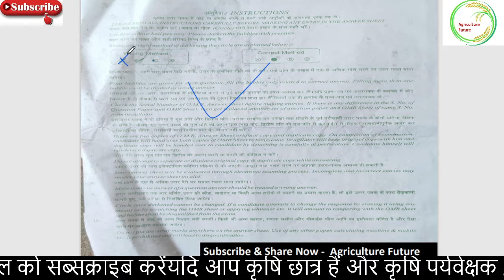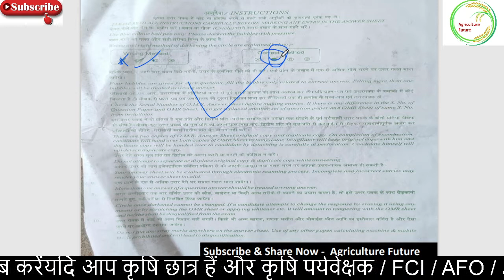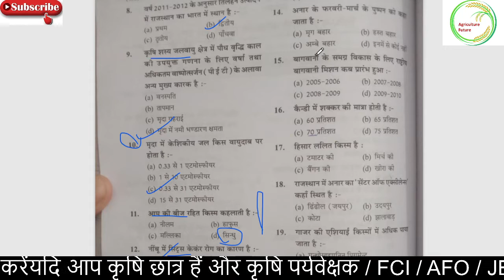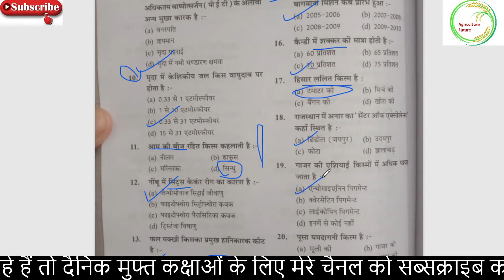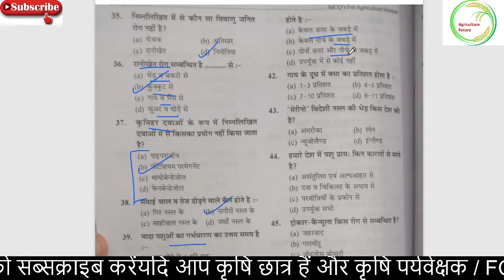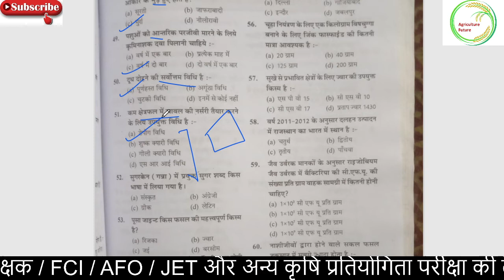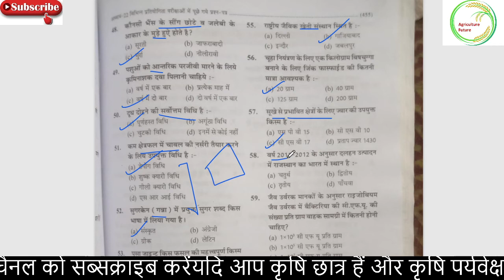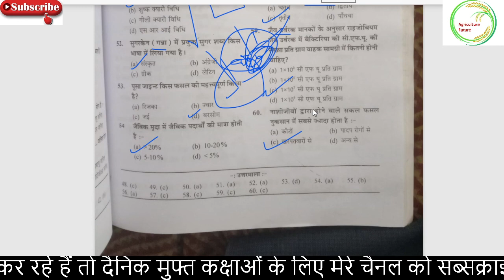Agriculture_supervisor_2015_Question_paper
hii guys welcome back
This video is related to Agriculture supervisor 2015 question paper and helpful for Agriculture supervisor